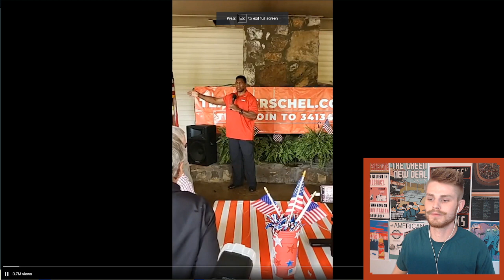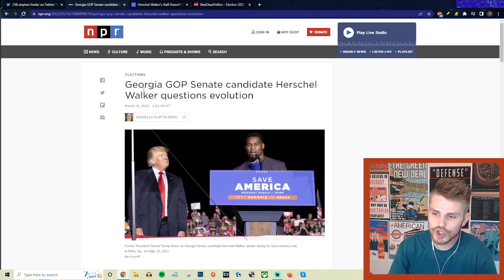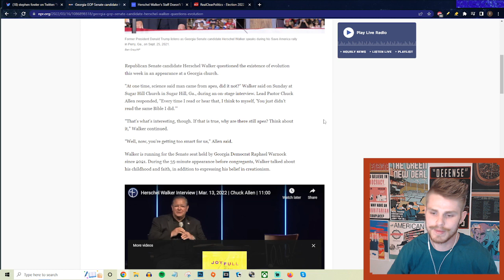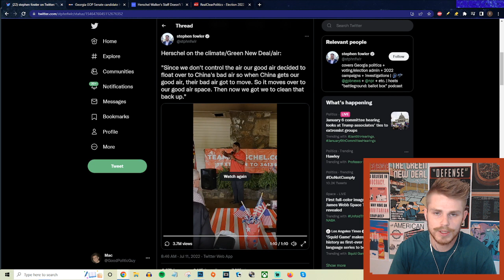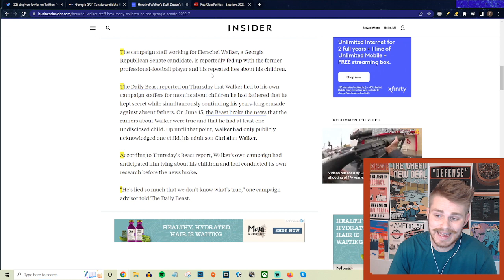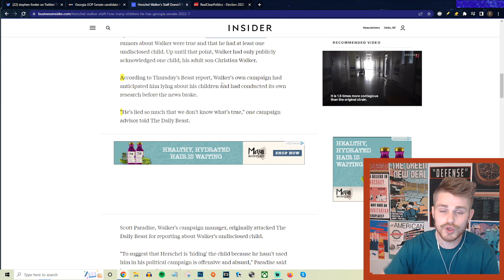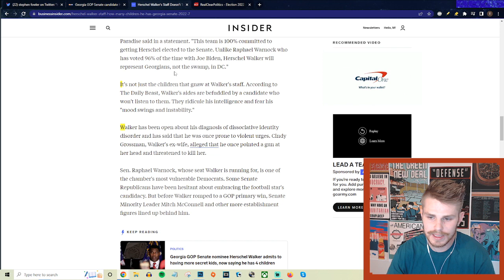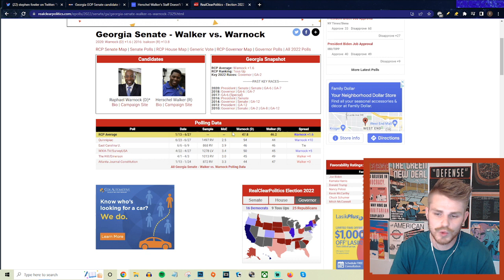Herschel Walker Goes On INCOHERENT Rant About The Green New Deal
Todd Kingsley!